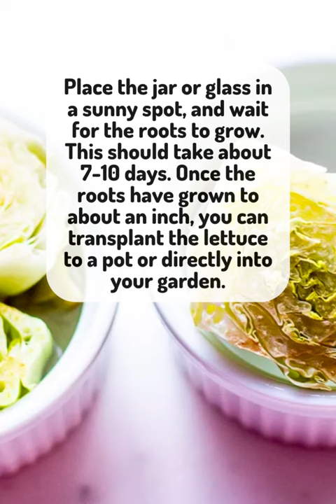How To Regrow Romaine Lettuce | @lifeslittlesweets | Life’s Little Sweets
How To Regrow Romaine Lettuce by Life's Little Sweets

Growing your own vegetables is a rewarding and sustainable way to bring fresh produce to your kitchen. If you’re new to gardening or just looking for a simple and cost-effective way to add some greenery to your home, regrowing romaine lettuce is a great place to start. Not only is it easy and fun, but it’s also a great way to reduce food waste and enjoy fresh greens all year round. In this post, we’ll guide you through the simple steps of regrowing romaine lettuce in your own kitchen, so you can enjoy a sustainable source of greens anytime you want.